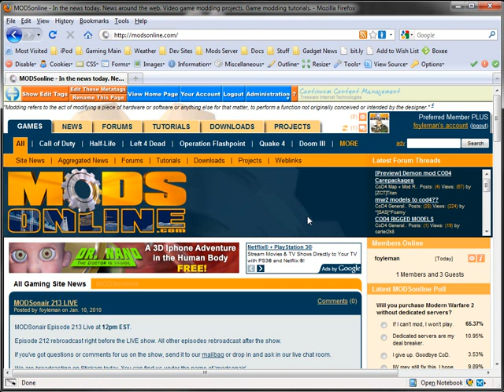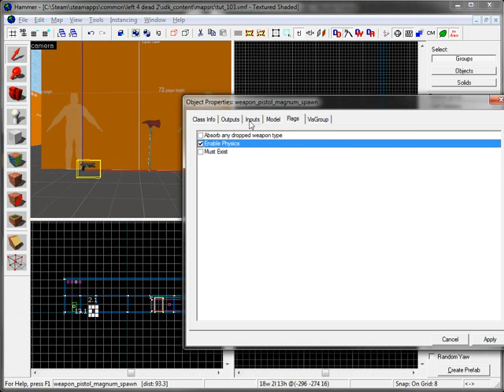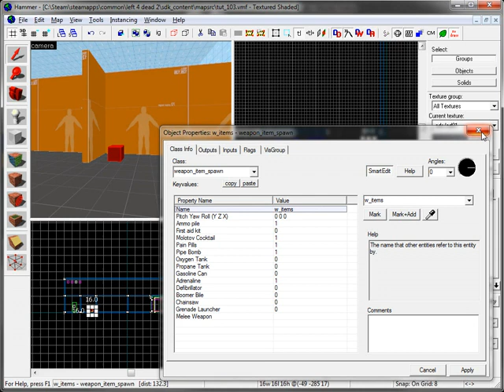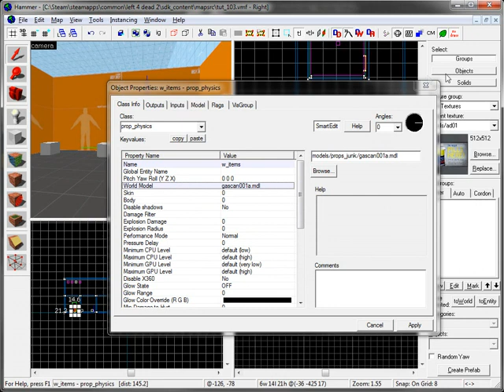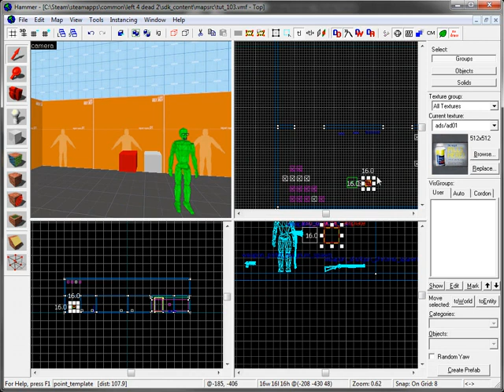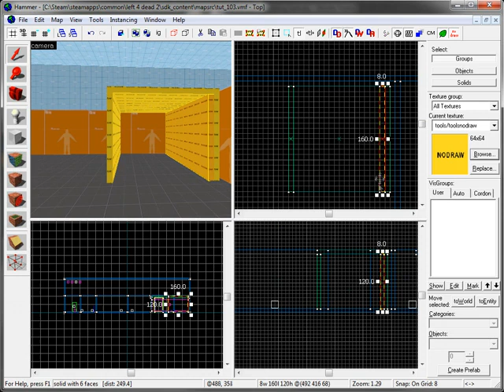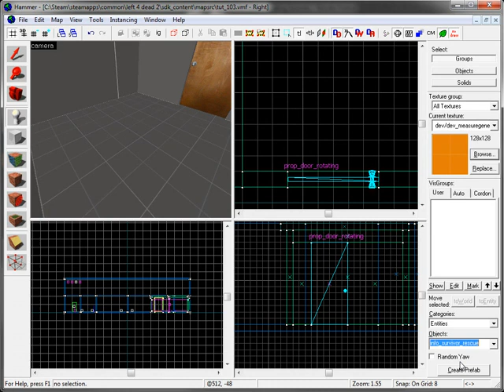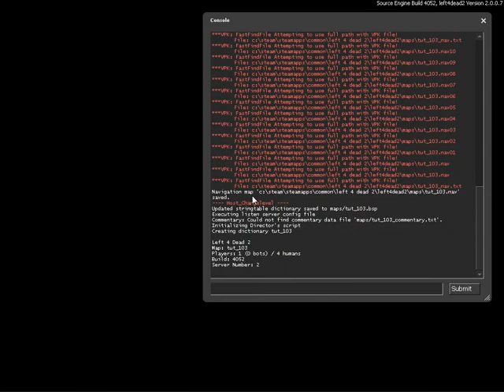Left 4 Dead: Weapons, Gas Cans, and Rescue Closet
Created by Foyleman.

"This is a video tutorial explaining the process of making a simple Left 4 Dead 2 map. The video explores the addition weapons, gas cans and a rescue closet. It also goes reinforces the making of nav meshes."